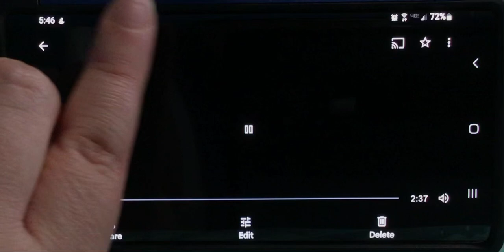Chuck E. Cheese Sing Harbor Lights by Elvis Presley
Artist: Chuck E. Cheese
Song: Harbor Lights by Elvis Presley
Recorded: ?
Year: ?